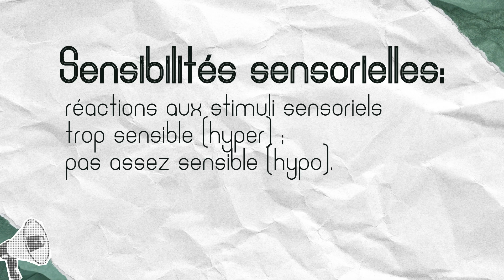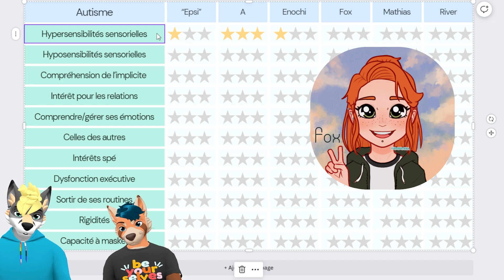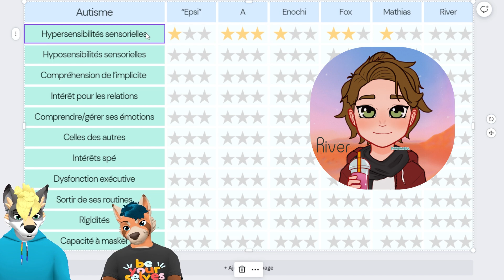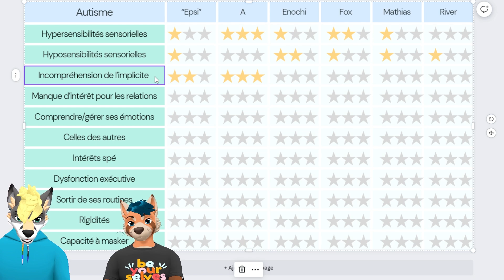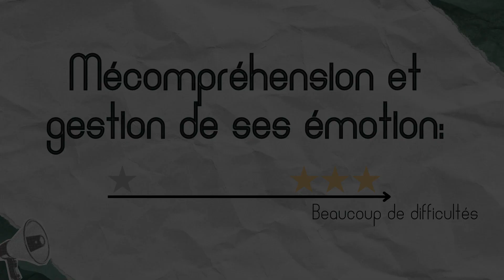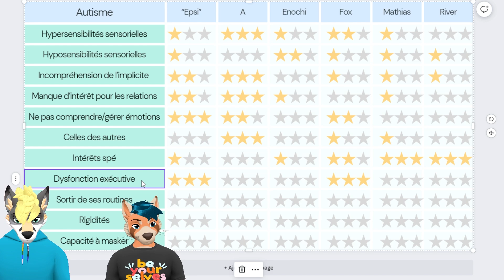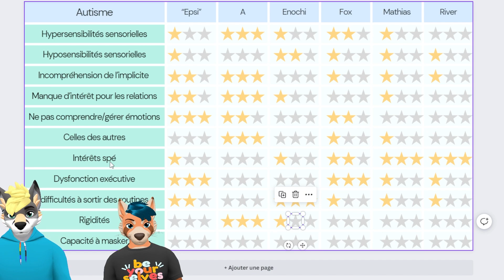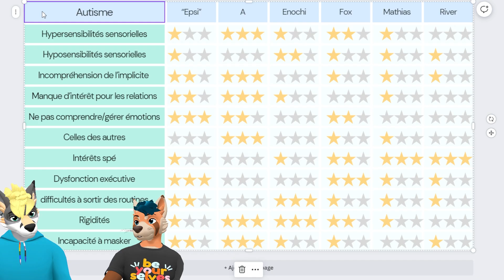Manifestations de l'autisme selon les alters [Multiplicité | Trouble dissociatif de l'identité]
Autisme et multiplicité, quel est le rapport entre les deux ? Est-ce que tous·tes les alters d'un système sont autistes ? Explications et exemple concret avec le système d'Epsi.

Minutage :
00:00 - Introduction
00:17 - L’autisme, c’est quoi ?
02:38 - Spectres de l’autisme et de la multiplicité
03:45 - Est-ce que l’autisme concerne tous les alters ou pas ?
04:22 - Explication de la partie live
05:48 - Exemple concret (partie live)
- 06:09 - Sensibilités sensorielles
- 17:27 - Comprendre l’implicite
- 22:07 - Intérêt pour les relations
- 24:17 - Comprendre et gérer ses émotions
- 25:40 - Comprendre et gérer les émotions des autres
- 26:31 - Intérêts spécifiques
- 27:56 - Dysfonction exécutive
- 29:48 - Routines et gestion de la nouveauté
- 32:11 - Rigidités
- 34:27 - Masking
36:09 - Conclusion

🐺🦊 A propos de nous :
Nous sommes deux personnes (deux corps différents) d’une trentaine d’années, nous sommes en couple et nous habitons en Belgique. Pendant longtemps, nous avons cherché des ressources en français sur la multiplicité et le trouble dissociatif de l'identité mais on ne trouvait que des sources anglophones alors, finalement, nous avons décidé de nous lancer dans la rédaction d’un blog début 2019